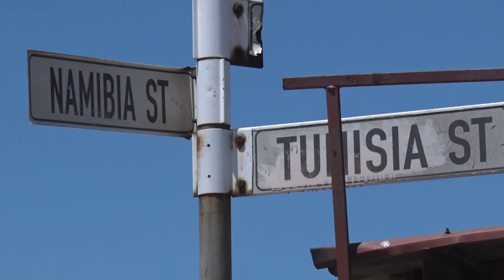Bhekokwakhe Mtshali UMABO